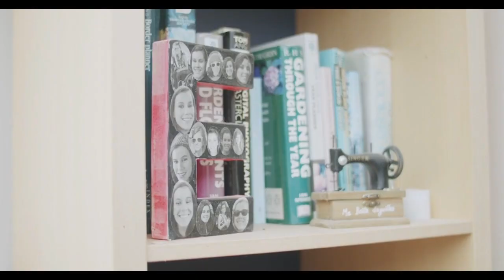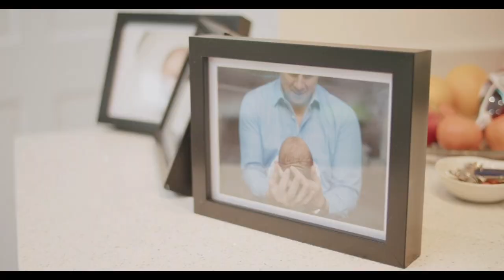The Benefits of Physical Exercise for Spinal Cord Injuries (short version)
We understand that following a life changing injury being motivated to exercise and play sport can sometimes be difficult. With the support of our WheelPower Physical Activity Advisors we will help you to move more, improve your physical and mental well-being, increase your fitness and discover the many benefits that regular exercise provides.

Why should I keep active? After a SCI you are at greater risk of developing health conditions e.g diabetes, urinary tract infections, and obesity. But regular physical activity, can help to reduce this risk, whilst improving health and fitness​.

With thanks to Ella Beaumont, Sharon Barnes, Ian Durrant and Ian Hosking.